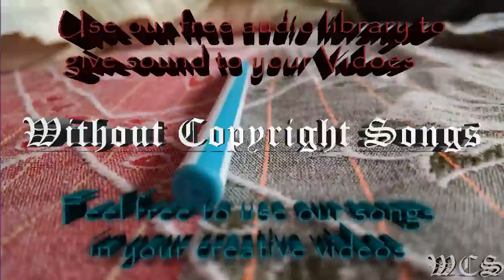Tobu Good Times WCS Release